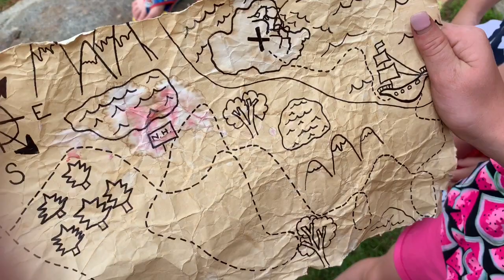REAL-LIFE TREASURE HUNT PIRATE MAP! ON OUR WAY TO FIND THE PIRATE’s TREASURE!!!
A pirate left Brody a TREASURE MAP! In this video we set out on our journey, following the map to find the hidden treasure! Do you think we find it?!?!